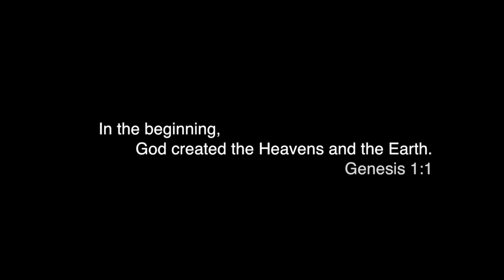In The Beginning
This was my Creation Project for my CCC class. As the credits say, this song is In The Beginning by Joshua Spacht. Shout out to the Messiah Women's team for winning MAC's, the McGee family, Immanuel Bible Church, and Messiah COMM Department specifically Film. Thank you Mitch McClure for saying this was a good work!

God Bless Imagination!